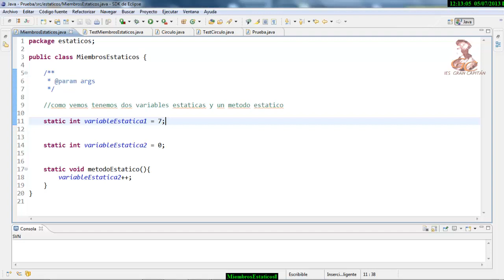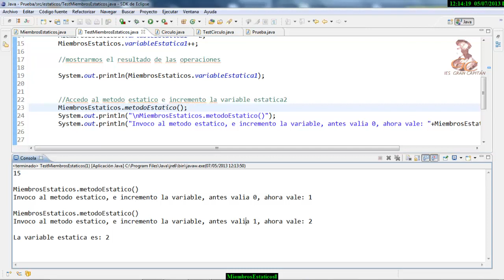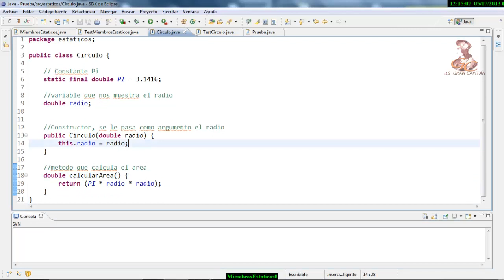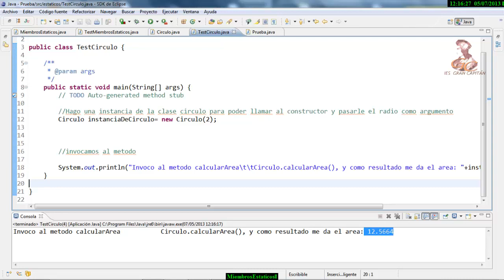Aprende a programar en Java: Miembros static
Aprende a programar en Java: Static: constantes, variables, métodos estáticos.